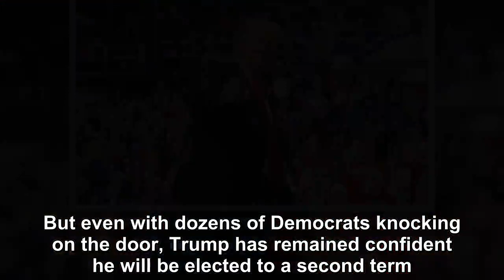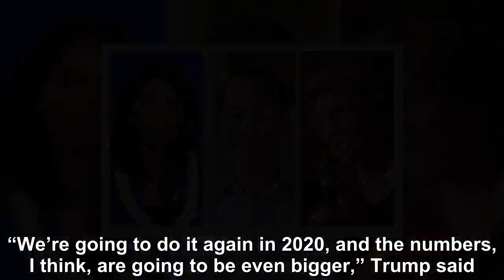the list of candidates ready to take on Donald Trump grows longer everyday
he 2020 election is less than two years away and the list of candidates ready to take on Donald Trump grows longer everyday, as Democrats across the c